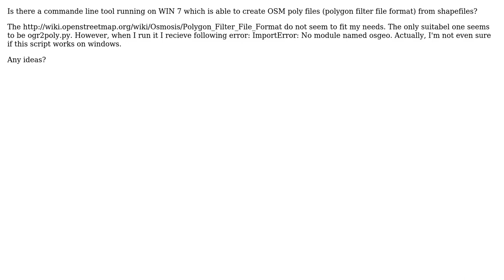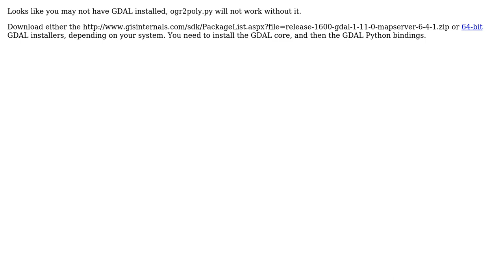GIS: Script to convert a shapefile to an OSM poly file on WIN 7?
With thanks & praise to God, and with thanks to the many people who have made this project possible! You are responsible for your own actions.